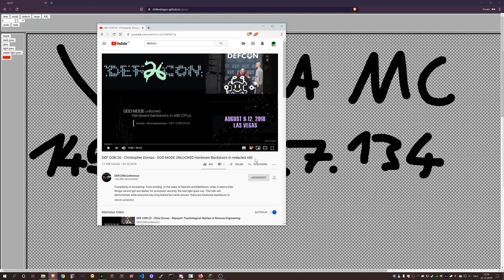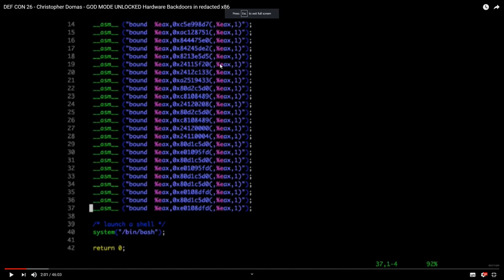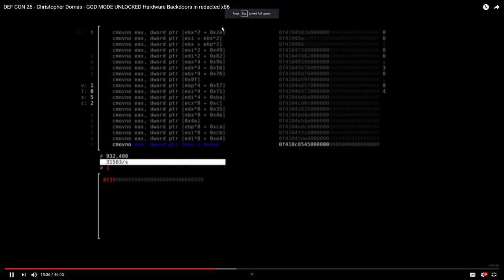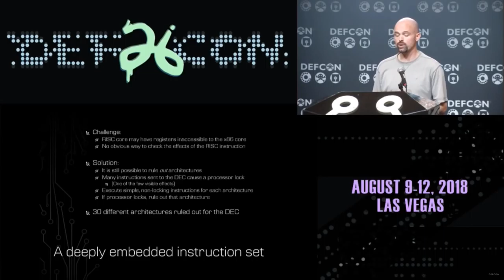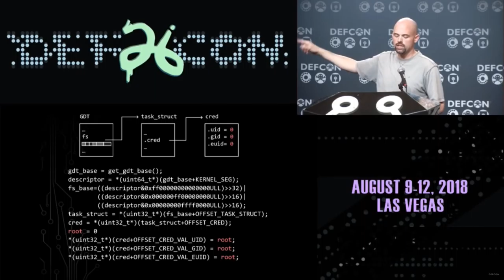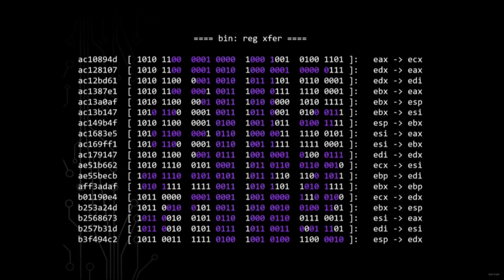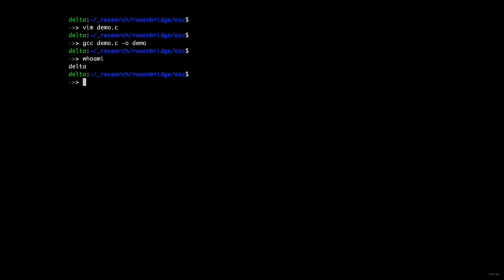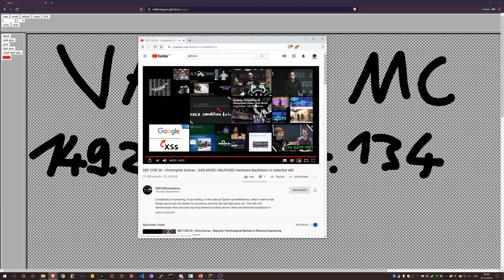Minecraft Anarchy #019 - GOD MODE UNLOCKED Hardware Backdoors in redacted x86